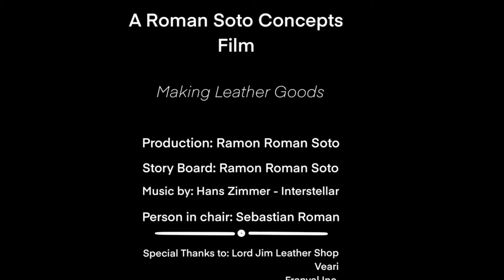Making Leather Goods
This video was made to resemble my passion for making leather goods. Hope you all enjoy!